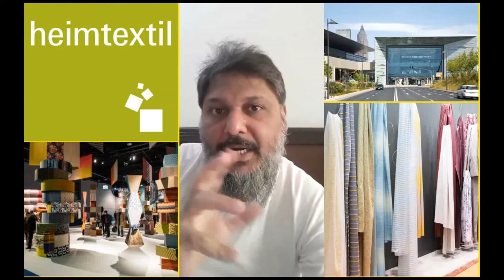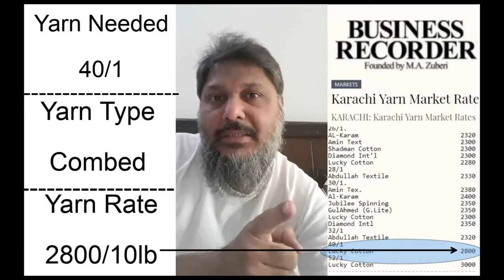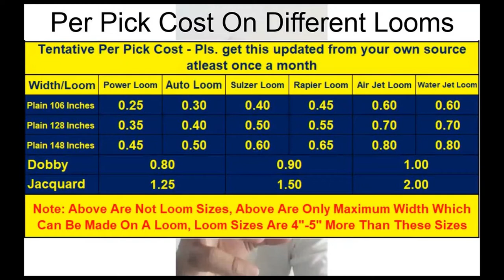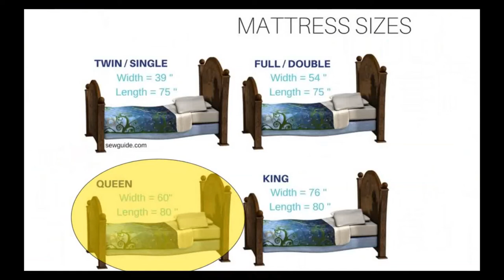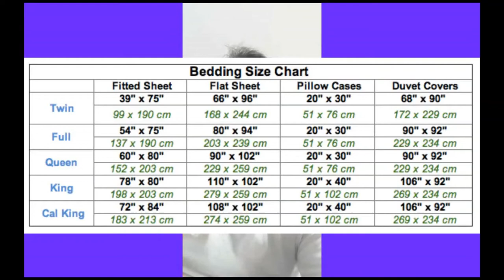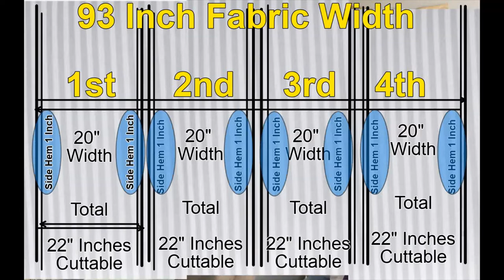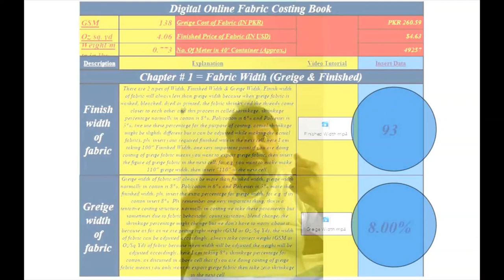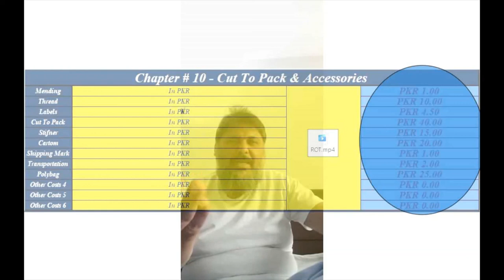Home Textiles - Costing - Calculation & Formulas - Bed Sheet - Fitted Sheet & Pillow Cover